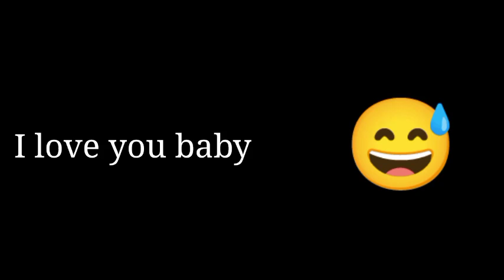Love ringtone Status I love you message tone New ringtone Status Videol Love massage timer Prince